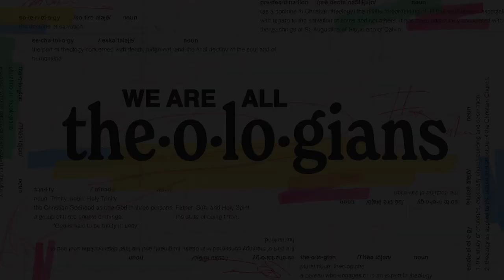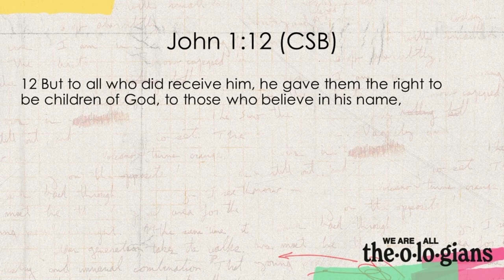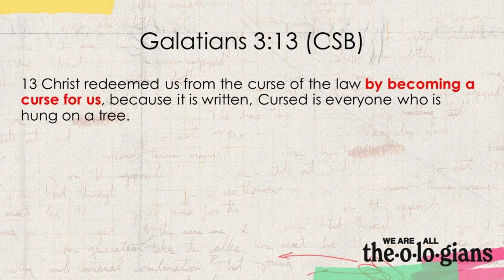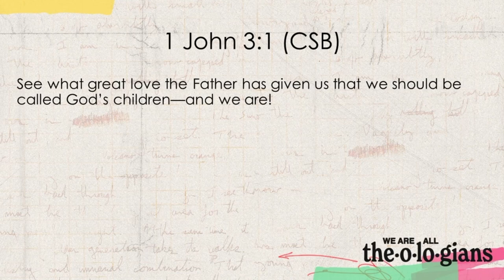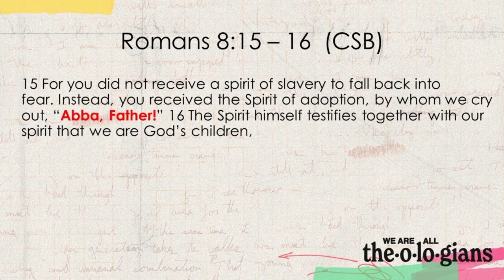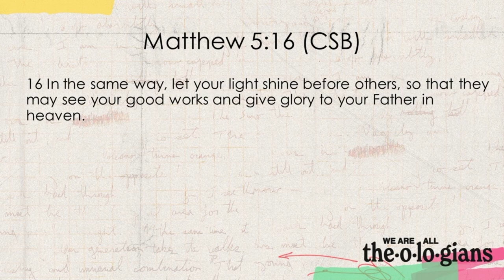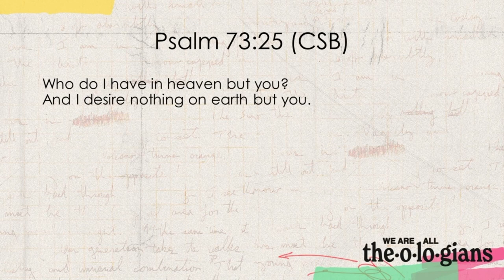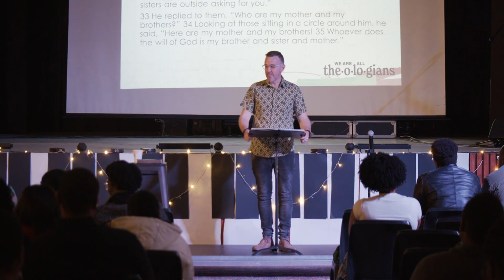We Are All Theologians: Adoption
God’s adoption of us was intentional, it was costly, it saved us from death, it blesses us with a relationship with our Father as we are given a Spirit of sonship and it confers an eternal inheritance upon us. Thank you God for this blessing that flows from regeneration.